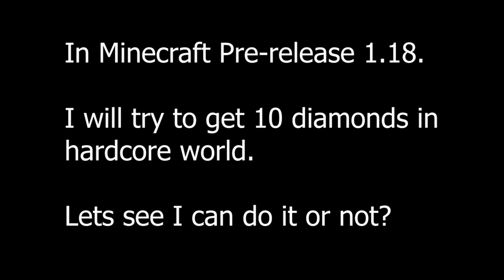How difficult is to find diamonds in Minecraft 1.18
About : Chota Baadshah is a YouTube Channel, where you will find gaming videos in Hindi, It is made for the purpose of entertainment purpose only.